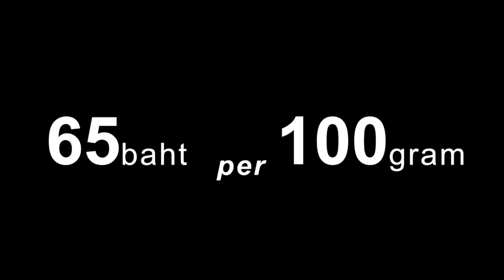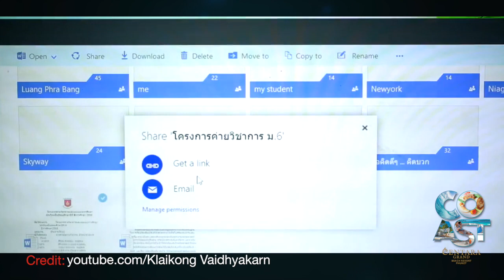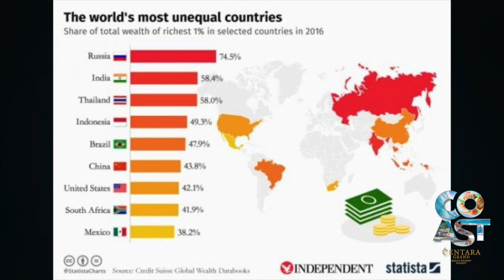Royal succession and 5G for Thailand? || Nov. 30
PHUKET XTRA - November 30

Crown Prince to become Thailand King, Thai tech rising, Phuket corruption allegations, boss shot in head, internet model on meth during crash, and 3rd most unequal on earth